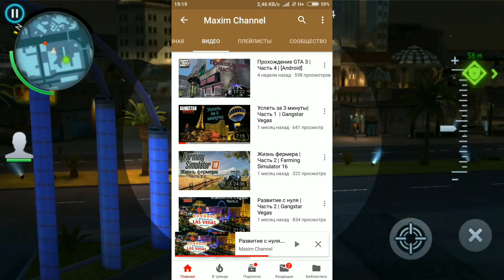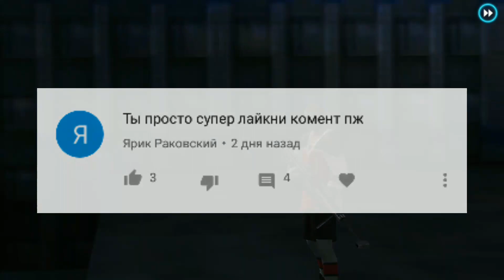Gangstar Vegas на YouTube, 1000 подписчиков, что будет с каналом - Подкасты Gangstar Vegas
По любым вопросам писать в ВКонтакте -
Уроками монтажа я не занимался пока не занимался ютубом, сильно не придирайтесь , с мобилы хер норма смонтируеш